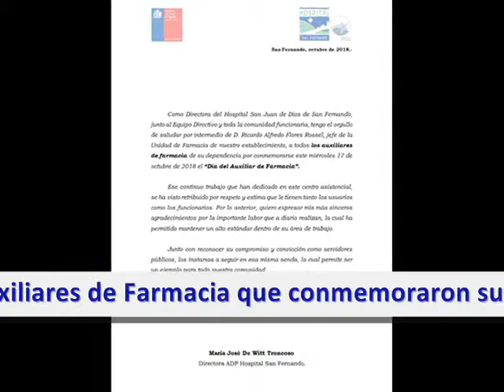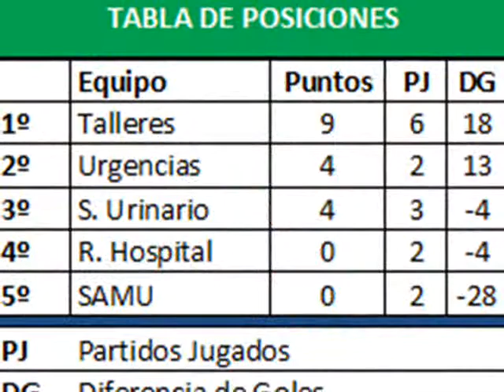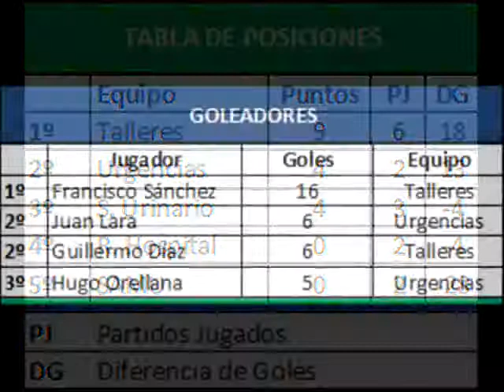[HSF] VIDEO RESUMEN.- Semana del 16 al 19 de octubre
Disfruta del doceavo VIDEO-RESUMEN con las principales noticias e informaciones de nuestro Hospital San Fernando, correspondiente a la semana del 16 al 19 de octubre de 2018.